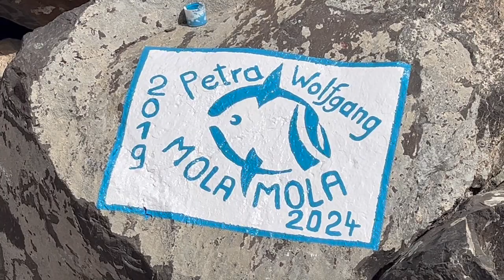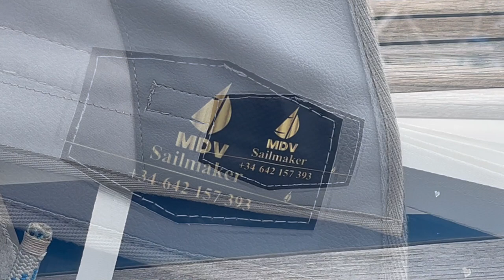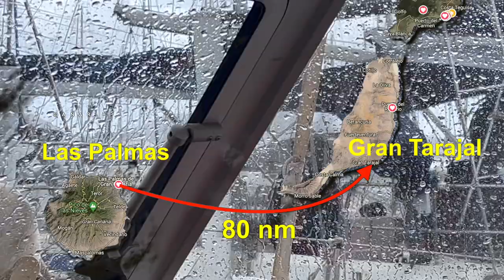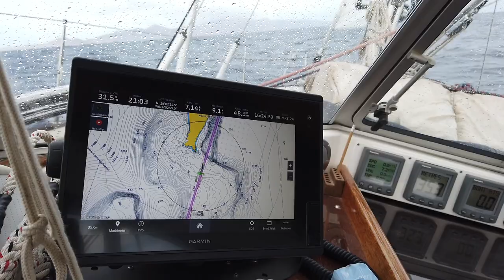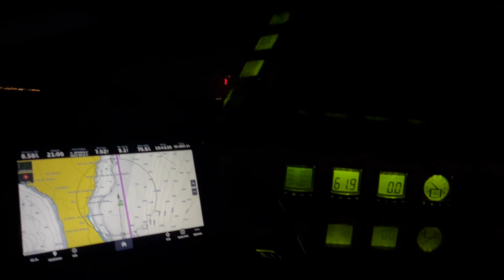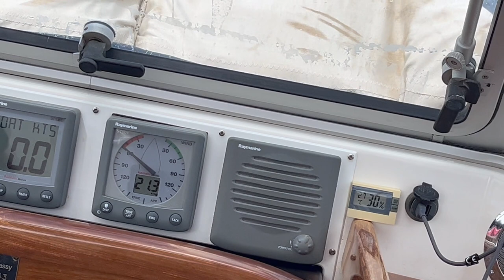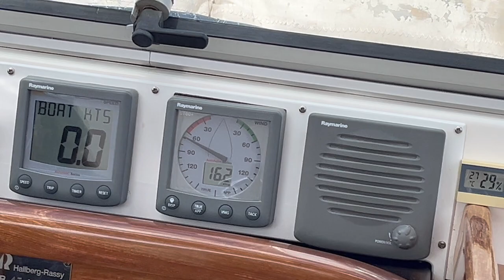Mit Sprayhood-Extention nach Arrecife, Episode 60, 2024, segeln und reisen mit SY Mola Mola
Las Palmas de Gran Canaria hat die größte Marina auf den Kanaren. Von hier aus startet seit Jahren im November die ARC! So ist es nicht verwunderlich, dass hier viele Yachtausrüster, Reparaturbetriebe und Segelmacher vor Ort sind. Unsere Hoffnung einen Segelmacher zu finden, der 1. Zeit hat, 2. auf unsere Wünsche eingeht und 3. auch noch bezahlbar ist, wird erfüllt.
Durch gute Freunde bekommen wir Kontakt mit Kristina und Guiseppe. Sie haben einen kleinen Segelmnacherbetrieb, sind selber Segler und verstehen ihr Handwerk. Endlich können wir uns unseren Wunsch, nach mehr Komfort auf See erfüllen. Hier unsere Empfehlung: MDV Sailmaker-repair Rolly Tasker Sails distributor
Über Gran Tarajal geht es dann zurück nach Arrecife... dieses mal mit perfektem Westwind!
Viel Spass
Eure Mola Mola's Petra und Wolfgang